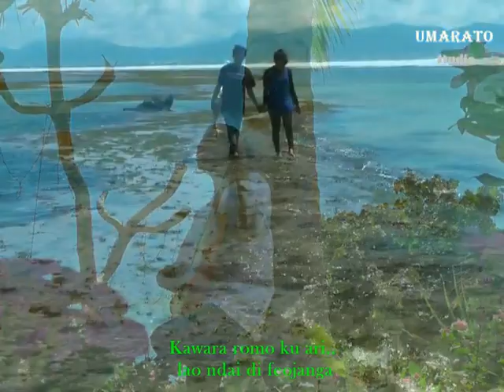SINGLE TERBARU NORIS MONE RANGGO _MBORA MU MODE 2019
Lagu bima-dompu terbaru 2019 oleh noris mone ranggo model clip putri dan video grafi uma rato Dompu-mbojo NTB